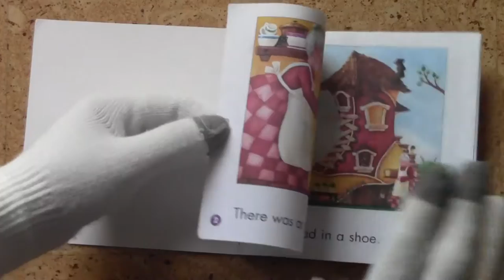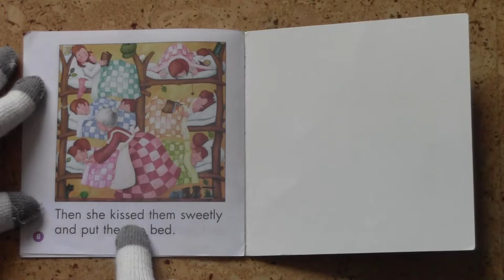Nursery Rhyme - There Was an Old Woman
Help your child read this nursery rhyme.